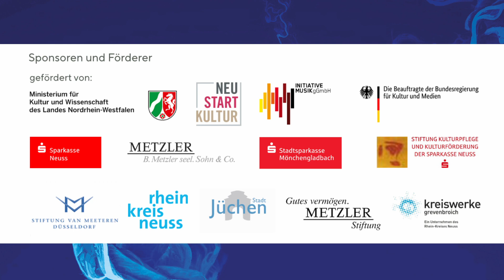Sergej W. Rachmaninoff: Vocalise (arr. Christoph König) für Flöte, Klavier, Kontrabass, Percussion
METAMORPHOSEN- Verwandlung in Wort und Klang
Eine Produktion des Niederrhein Musikfestivals
künstlerische Leitung: Anette Maiburg

Das Programm »Metamorphosen« greift den Gedanken der Verwandlung auf und lässt Werke der Klassik ihre ursprüngliche Gestalt verändern, indem es sie für improvisierende Veränderungen und Einflüsse aus Jazz und außereuropäischen Traditionen öffnet.

Joachim Ringelnatz: "Hinaus an den Strand will ich gehen“ (1910)
Sergej W. Rachmaninoff: Vocalise arr. Christoph König

Eleanor Freeman | Tanz
Jürgen Hartmann | Lesung

Maiburg Ensemble:
Anette Maiburg | Flöte & Projektleitung
Pascal Schweren | Klavier
Caspar van Meel| Kontrabass
Fethi Ak | Percussion

Martin Chaix | Choreographie
Friederike von Krosigk | Dramaturgie

Sound: Klaus Ramma
Videoproduktion: Martin Zimny
Videoassistent: Florian Gerhards

Neander Kirche, Düsseldorf, Oktober 2022